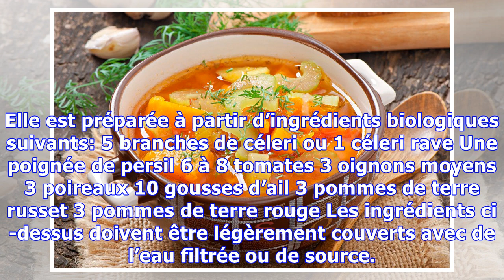La soupe anti-cancer de Hippocrate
La Soupe anti-cancer de Hippocrate est recommandée comme appéritif à chaque repas. C’est la recette originale inventée par Hippocrate (460 av. J.-C.) et utilisée dans la cure de Gerson. Cette soupe aidera à calmer les irritations de l’estomac, la muqueuse intestinale et supportera les reins à mieux éliminer les acides. Elle est préparée à partir d’ingrédients biologiques suivants: 5 branches de cé...